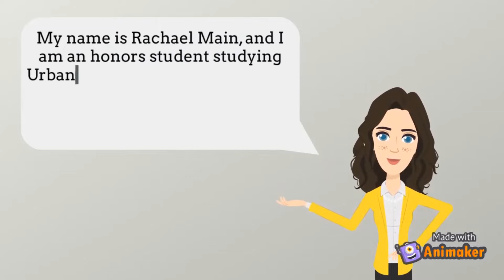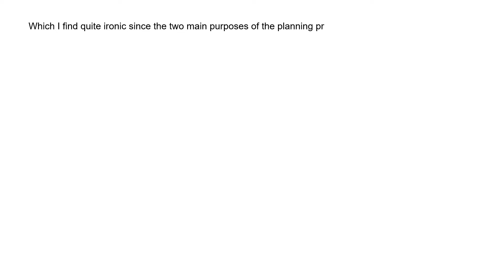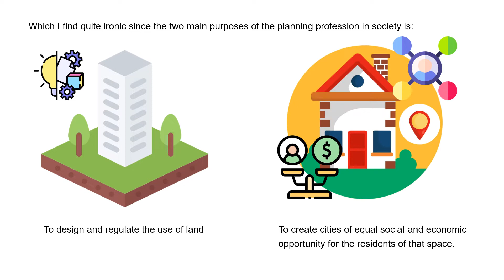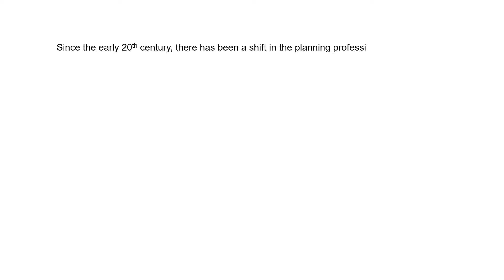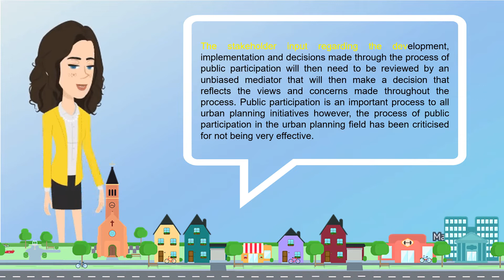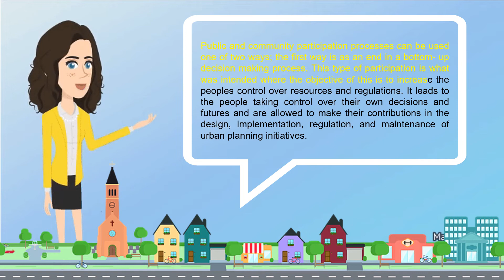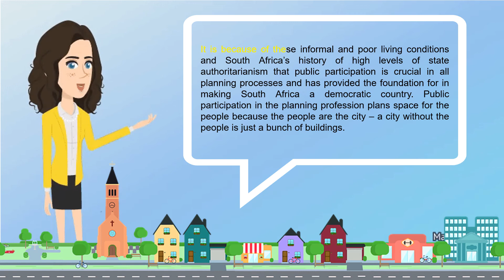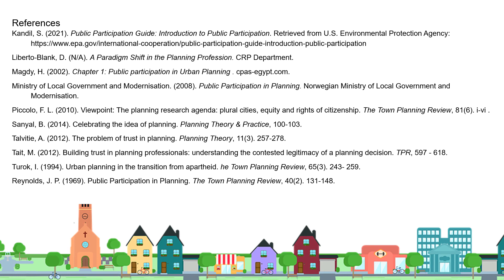Rachael | Episode 2 | The People Are The City Part 1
The last session ended on an intense topic that is that we as planners are the advocates for those who suffer from past injustices, social inequality, economic inequality, poor living conditions, etc. That is why todays podcast title is THE PEOPLE ARE THE CITY and, in this session, I will be diving into why planners are advocates, how planners plan for the people and some challenges urban planners face. Today’s podcast is part 1 of 2 parts where I will be discussing the need for urban planners to plan the city for the people.
In the past the urban planning profession often did not strive for the same goals as it does today, in fact, the profession has a long history in creating socially unjust and unequal cities where certain groups within society were viewed as superior. A strong example of this is the elitist planning process are the cities all across South Africa that were designed under the regime of apartheid. Apartheid planning’s fundamental objective was to racial segregate the population and to ensure that the black population was both socially and economically unequal to the white population (Turok, 1994). The states control over the rate and pattern of urban growth during apartheid has greatly affected the ability of planners to achieve a socio- economic just cities in more ways than simply trying to achieve social cohesion. There tends to be a distrust between the public and the planners – a large part of this distrust is due to the fact that in the recent past the production of space more often than not creates various forms of injustice (Piccolo, 2010). Which is quite ironic since the two main purposes of the planning profession in society is to design and regulate the use of land and to create cities of equal social and economic opportunity for the residents of that space.

And that is it for today. Thank you for listening and feel free to engage in the comments section. Just a reminder that these podcast videos are a requirement to fulfil my degree, and therefore it is important for me to acknowledge the work and theories I used to create the videos and podcast content, and these are listed below.

References
Kandil, S. (2021). Public Participation Guide: Introduction to Public Participation. Retrieved from U.S. Environmental Protection Agency
Liberto-Blank, D. (N/A). A Paradigm Shift in the Planning Profession. CRP Department.
Magdy, H. (2002). Chapter 1: Public participation in Urban Planning . cpas-egypt.com.
Ministry of Local Government and Modernisation. (2008). Public Participation in Planning. Norwegian Ministry of Local Government and Modernisation.
Piccolo, F. L. (2010). Viewpoint: The planning research agenda: plural cities, equity and rights of citizenship. The Town Planning Review, 81(6). i-vi .
Sanyal, B. (2014). Celebrating the idea of planning. Planning Theory & Practice, 100-103.
Talvitie, A. (2012). The problem of trust in planning. Planning Theory, 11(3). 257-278.
Tait, M. (2012). Building trust in planning professionals: understanding the contested legitimacy of a planning decision. TPR, 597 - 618.
Turok, I. (1994). Urban planning in the transition from apartheid. he Town Planning Review, 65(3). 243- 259.
Reynolds, J. P. (1969). Public Participation in Planning. The Town Planning Review, 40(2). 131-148.